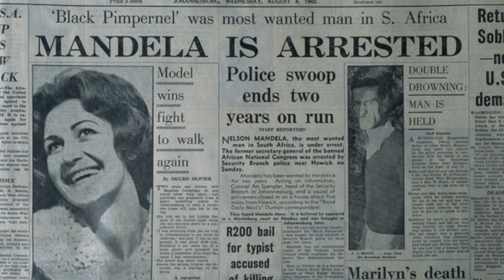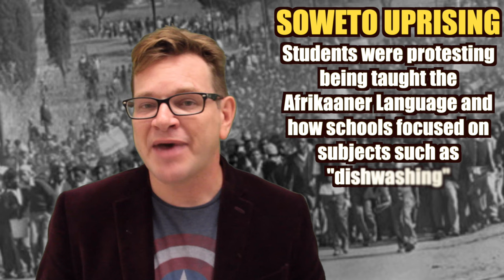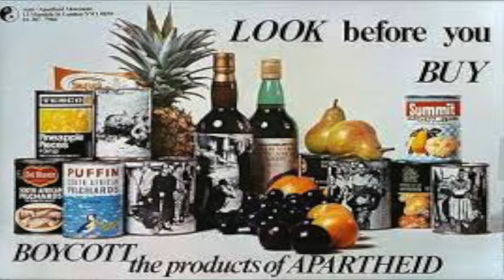Apartheid Explained: Global History Review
What was Apartheid? Explore the history of South Africa and the development of anSouth African Apartheid Explained for students, life long learners and the cray cray on the internet. Learn about Jim Crow too!